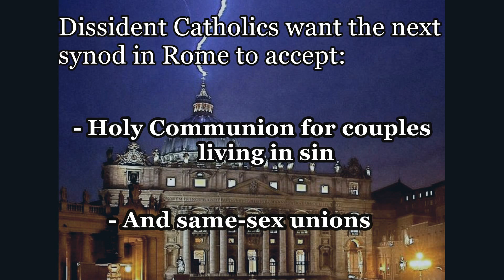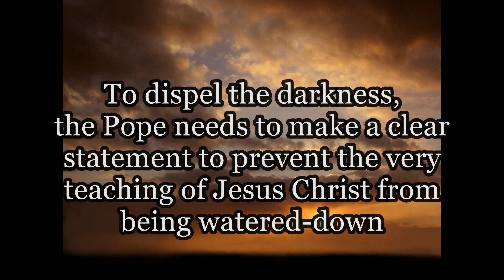Filial Appeal To Pope Francis